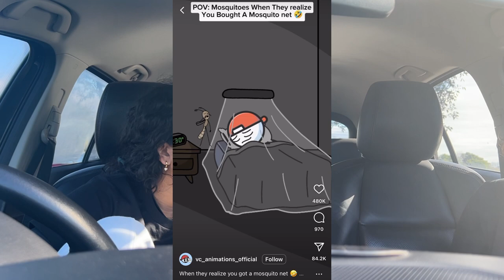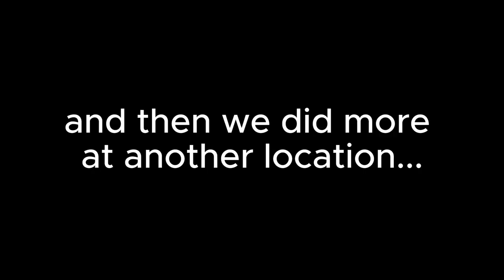BLIND KARAOKE (Ep 25 Bonus Clips)